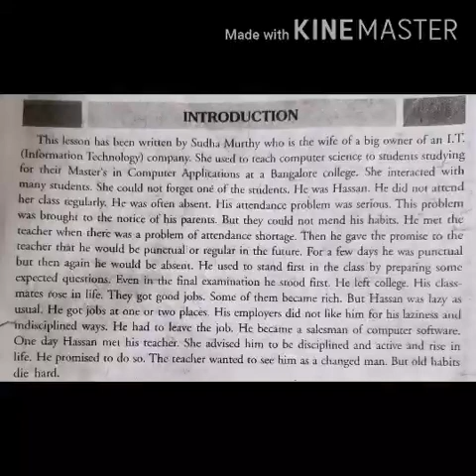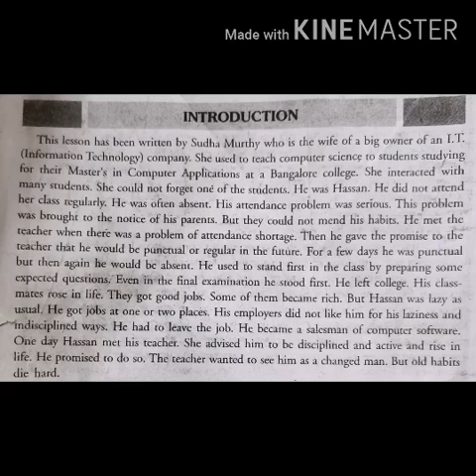+2class Hassan's Attendance problem ||part 1||Jatinder Kaur||SS Mistress|| GSSS BOYS GURUHARSAHAI